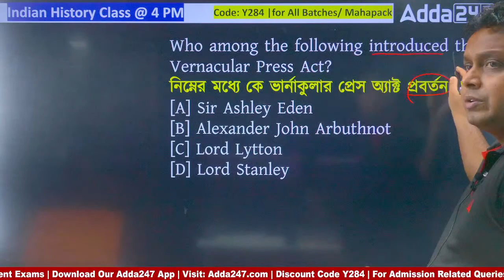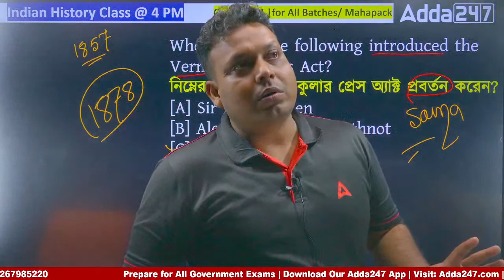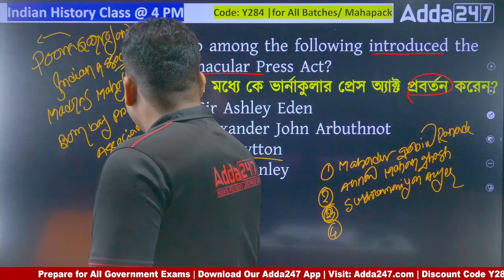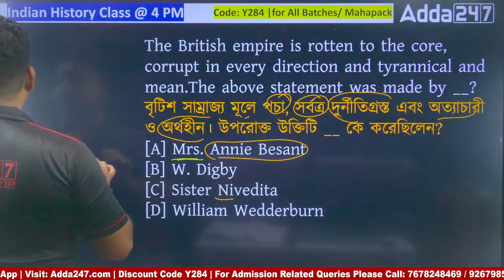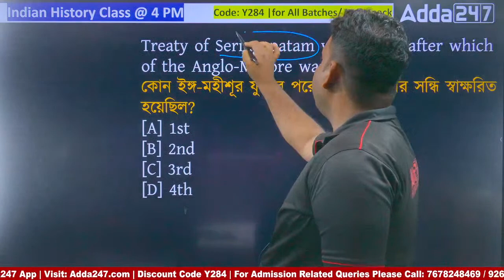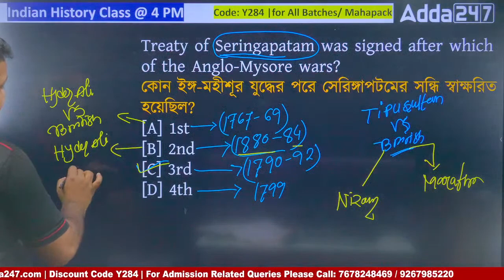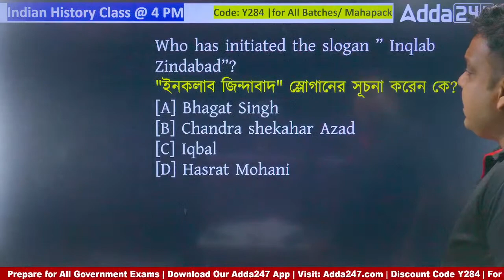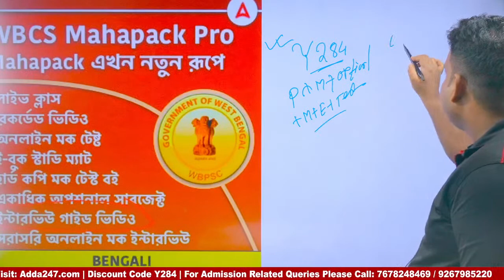SLST PT, Railway, SSC MTS, CHSL 2023 | History MCQs By Rahaman Sir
SLST PT, Railway, SSC MTS, CHSL 2023 | History MCQs By Rahaman Sir, In This Video We Will Discuss The History Of MCQs For SLST PT, Railway, SSC MTS, CHSL 2023. Watch This Video Till End.

👉 Banking Foundation Batch | Complete Foundation Batch of Banking Exams | Bengali Live Classes With Hard Book & Test Series